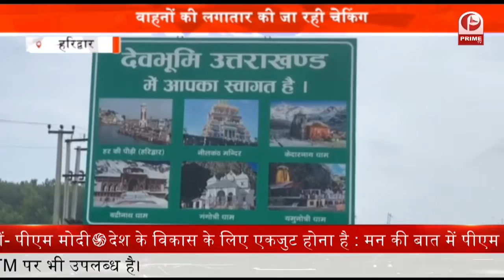Aam Admi Party क्या आप पार्टी मुफ्त बिजली बाट चुनाव जीत पायेगी ? || Prime Tv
आम आदमी पार्टी दिल्ली की तर्ज पर चुनावी समर में कूद चुकी है...आम आदमी पार्टी के कार्यकर्ता घर-घर जाकर 300 यूनिट मुफ्त बिजली, और गारंटी फॉर्म लोगों से भरवा रही है. भारतीय जीवन बीमा निगम के पूर्व प्रबंधक महेंद्र चौधरी को आप ने विधानसभा सचिव के पद पर नियुक्त किया है. इस मौके पर आम आदमी पार्टी के पदाधिकारी भी मौजूद रहे. विधानसभा सचिव बनने पर महेंद्र चौधरी ने कहा कि, आगामी 2022 में विकास नगर विधानसभा में भी चुनाव होने हैं